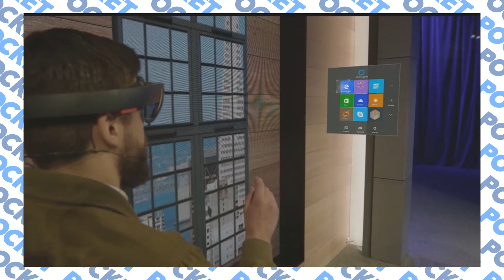Microsoft Build Conference, PT PS4 Auctions - Pocket News - 30/04/15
The Microsoft Build Developers Conference is currently underway, and PS4s with PT on them are up for auction.